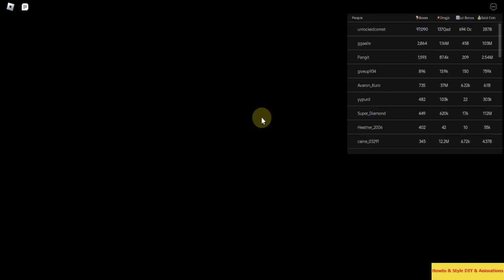EP#2 - Newbie3 Play With Code 72 Hrs! + Dungeon! + Quest! in Roblox : Unboxing Simulator [5 YEARS]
🥞 The Pancake Paradise area has been released!
We all love pancakes!

🗓️ Next area will be released on May 17th at 5PM UTC!
It will be the last area of Food World! Better be ready! 😎